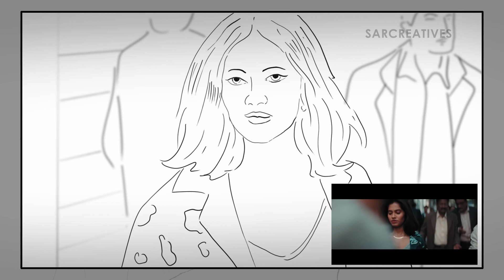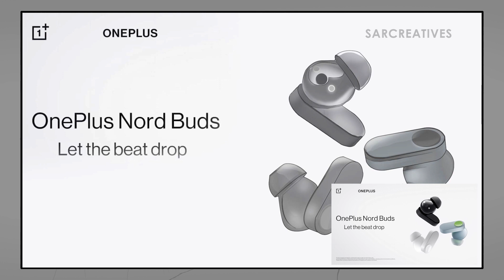ONE PLUS EARBUDS TVC SAR Creatives